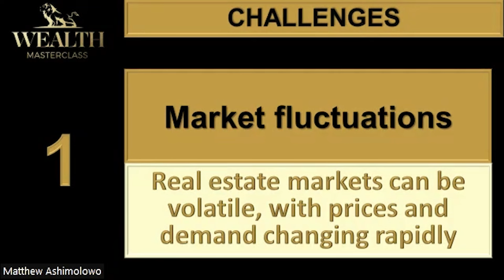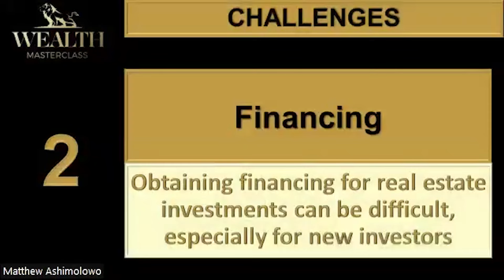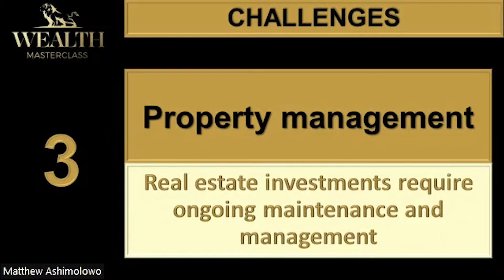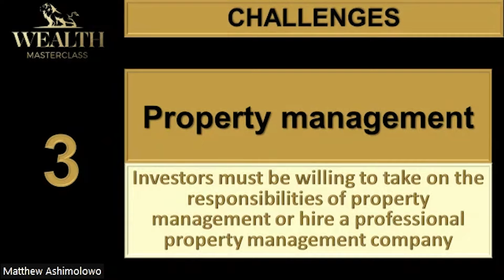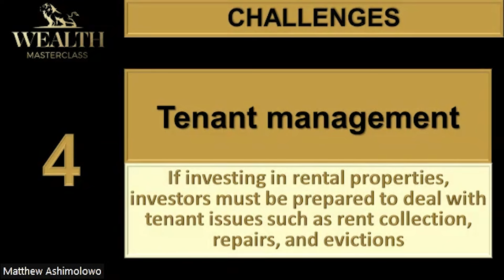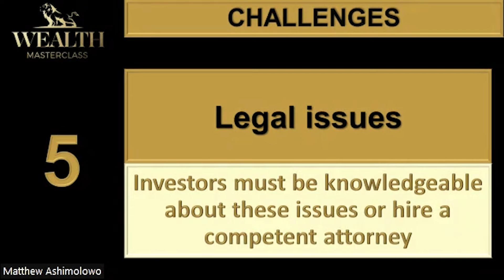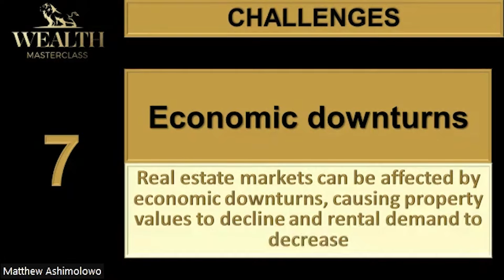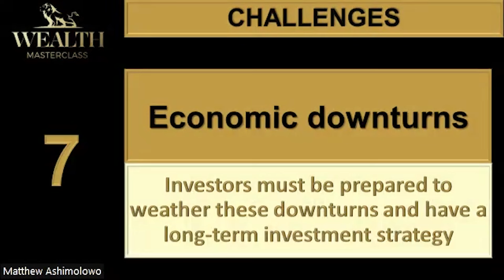Tackling the Top Challenges in Real Estate Today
Brace for Impact: Navigating Real Estate Challenges.

No matter what business you want to do, know there will be challenges.

In the realm of real estate, challenges are as common as sunrise. From iconic downturns to market slowdowns, the journey is fraught with obstacles. But here's the secret: adaptability is your armour, and market trends are your guiding light. When the tides shift, don't panic. Instead, pivot. Have a strategy, hold your ground, and weather the storm. Remember, desperation is not your ally. Stay resilient, stay informed, and when the time is right, reap the rewards.

So, embrace the challenges, for they are the stepping stones to success in the ever-evolving landscape of real estate.